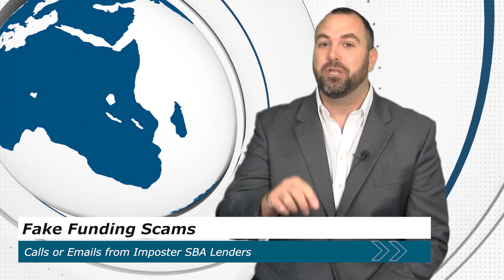BBB Minute Covid Business Scams BBBCET